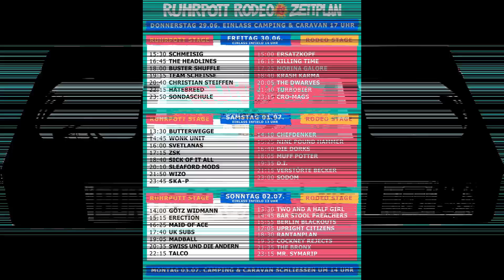Ruhrpott Rodeo 2023 - Aftermovie - die schnelle Zusammenfassung - Rückblick auf 35 Bands - DANKE!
Ruhrpott Rodeo 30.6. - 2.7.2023 / Hünxe / Bottrop
Auch mein / das 15. Ruhrpottrodeo war wieder klasse!
1000 Dank an Alex & seine Crew, sowie an die Bands!
Sorry an die Bands, die hier in dem Video nicht dabei sind,
aber man muss zwischendurch auch mal zum Zelt...

++ Ersatzkopf ++ Killing Time ++ The Headlines ++ Mobina Galore ** Buster Shuffle ++ Team Scheisse ++ The Dwarves ++ Turbobier ++ Hatebreed ++ Cro Mags ++ Sondaschule ++ Butterwegge ++ Wonk Unit ++ Nine Pound Hammer ++ Svetlanas ++ Die Dorks ++ ZSK ++ Muff Potter ++ D.I. ++ Verstörte Becker ++ Wizo ++ Sodom ++ Ska P ++ Two And A Half Girl  ++ Götz Widmann ++ Bar Stool Preachers ++ Erection ++ Berlin Blackouts ++ Maid Of Ace ++ Upright Citizens ++ UK Subs ++ The Bronx ++ Swiss und die Andern ++ Cockney Rejects ++ Talco ++

...bald oder irgendwann gibt es dann auch von den einzelnen Konzerten Videos!!!